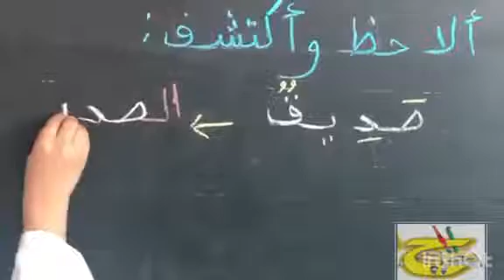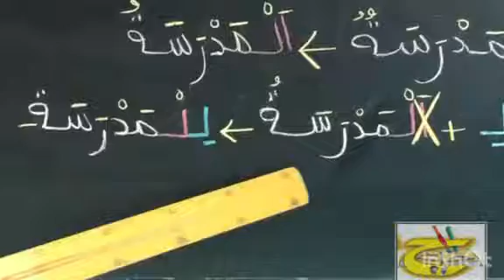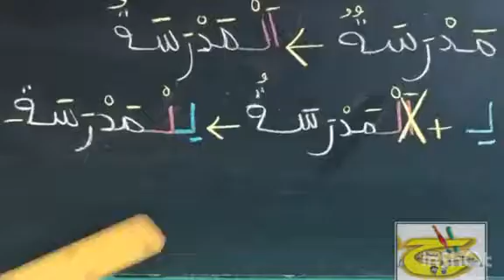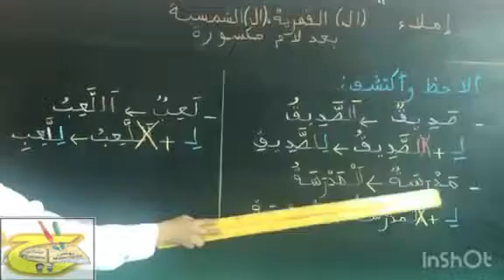(ال) الشمسية و(ال) القمرية ولمن يريد المزيد فرنسية إنجليزية نشاط علمي زوروا قناتنا Coin Educatif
Vidéo de Kotbi